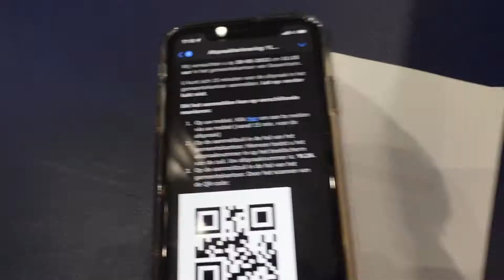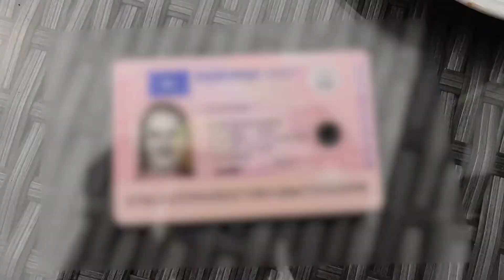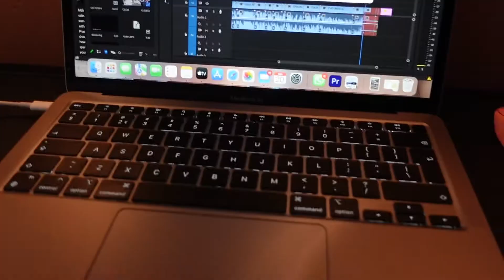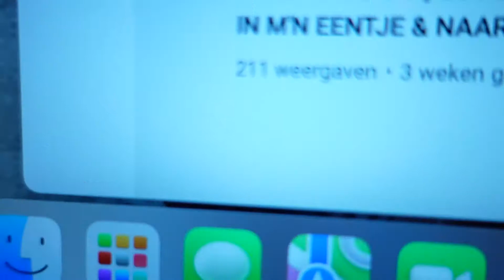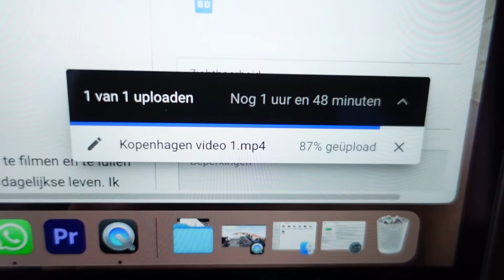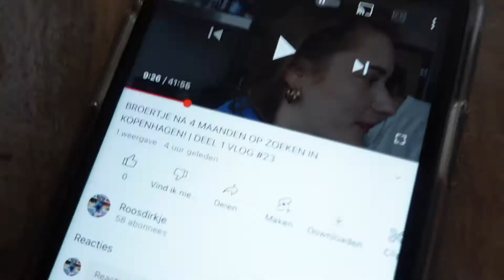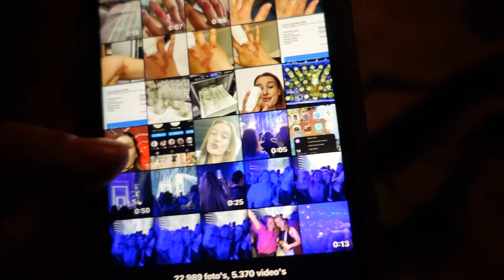DAN ECHT EINDELIJK MIJN RIJBEWIJS IN HANDEN😍 & CONCERT VAN DAVINA MICHELLE | VLOG #31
Hi, hier vlog 31: Na al die jaren dan eindelijk mijn rijbewijs in handen. Zo'n lekker gevoel!! En gezellig met mammie naar het concert van Davina Michelle.

OVER MIJ:
Dikke kus
Rosa-Lynn